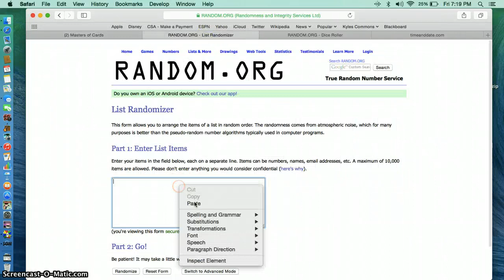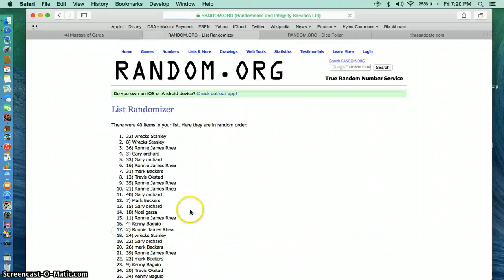Derek Carr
Chad miller